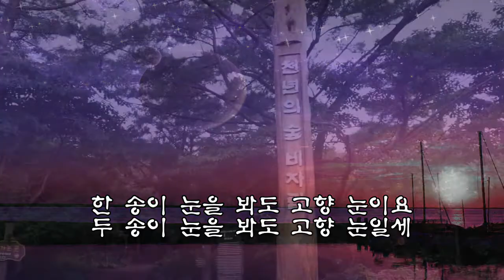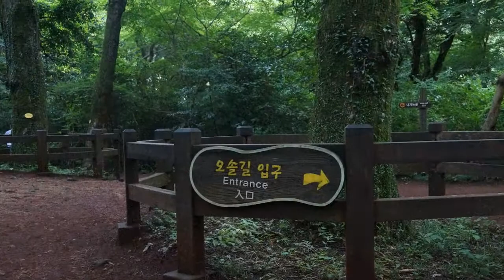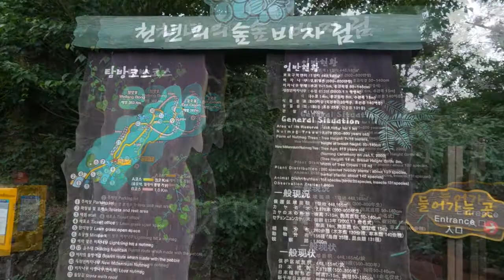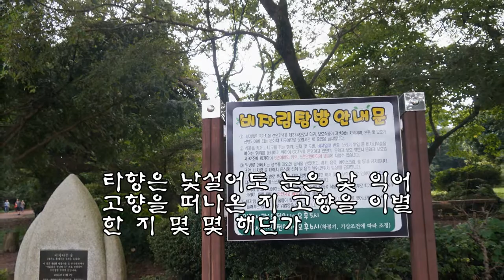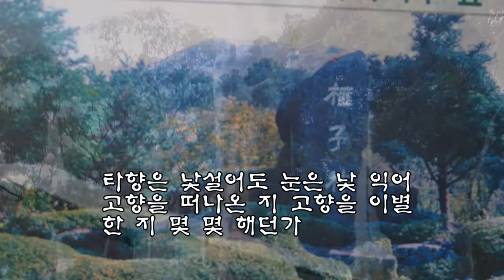고향설(원곡백년설)